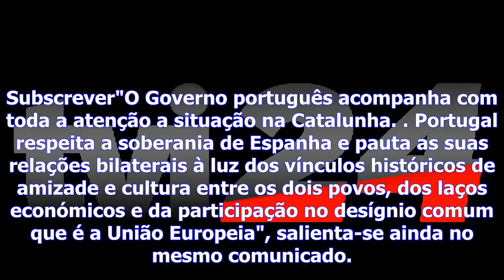Catalunha - governo português quer ″diálogo político responsável″